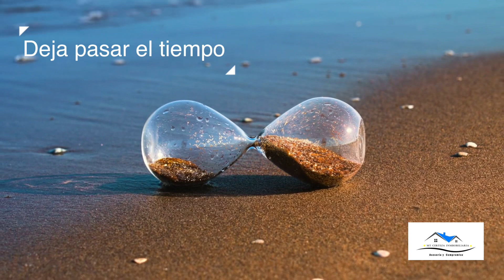Hectáreas en venta en Puerto Escondido,